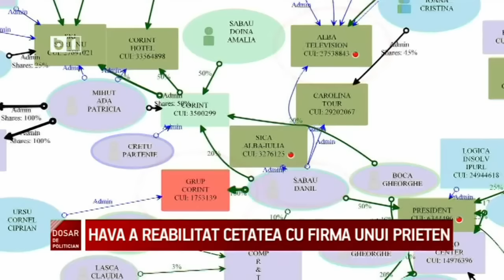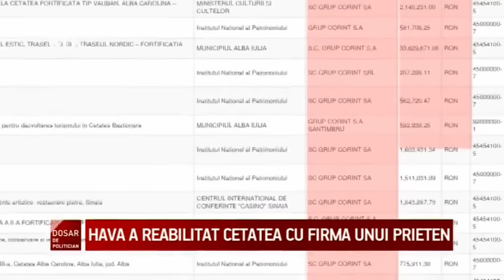Dosar de politician: Procurorii anticorupție au dat chix la Alba Iulia